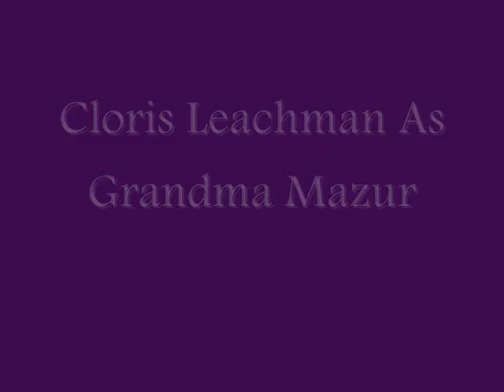Stephanie Plum Movie Cast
This is my cast for the Stephanie Plum movie.